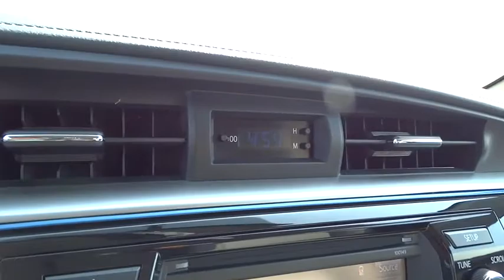2015 Toyota Corolla San Rafael, San Francisco Bay Area, San Francisco, CA 235232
2015 Toyota Corolla
2015 Toyota Corolla LE Plus - Stock#: 235232 - VIN#: 5YFBURHE4FP353048

Toyota Marin
445 Francisco Blvd East